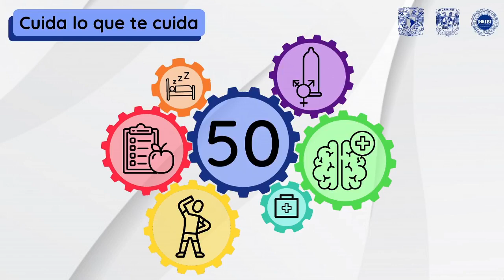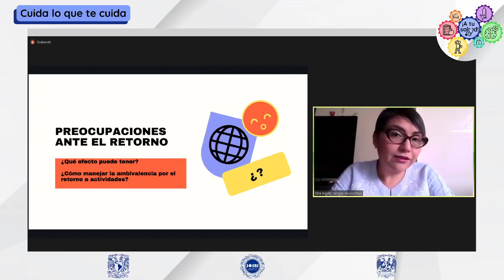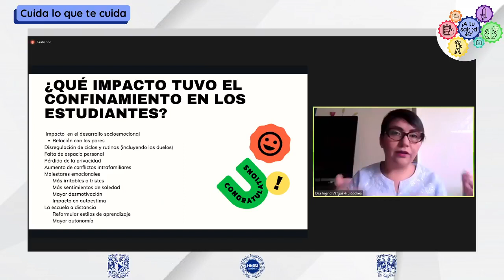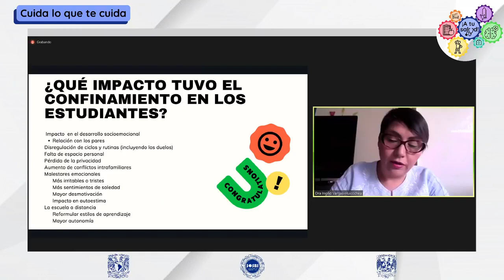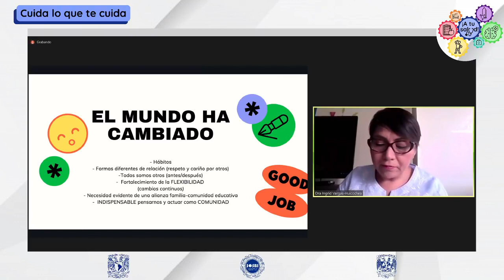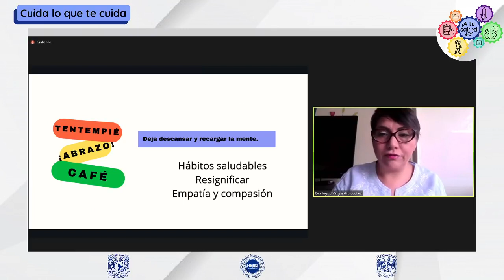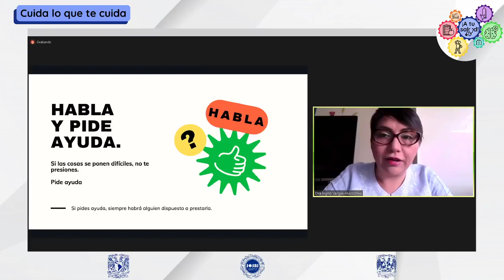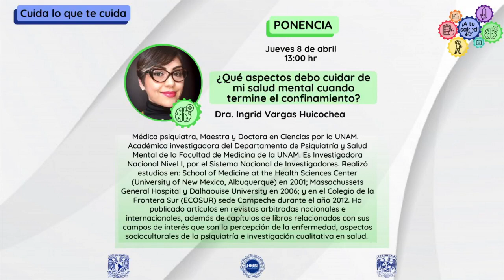Ponencia: "¿Qué aspectos debo cuidar de mi salud mental cuando termine el confinamiento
¡Atención, atención !
En esta ocasión los queremos invitar a disfrutar de esta gran ponencia de la mano de la Dr. Ingrid Vargas Huicochea.
Ver menos